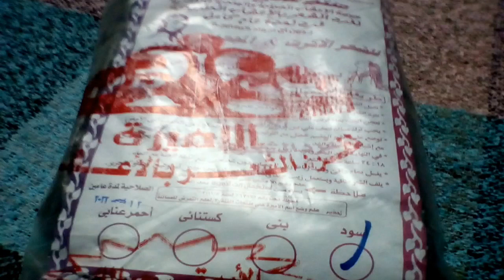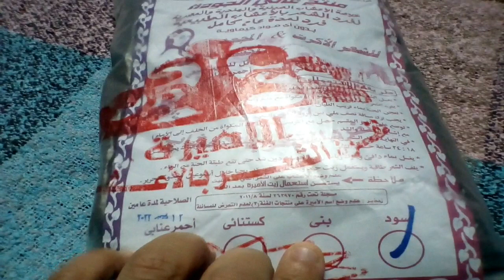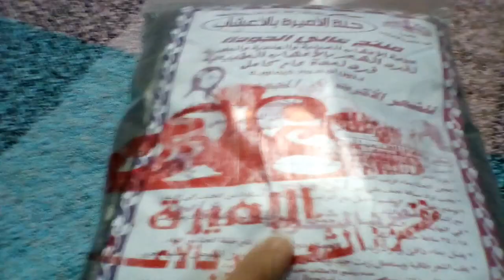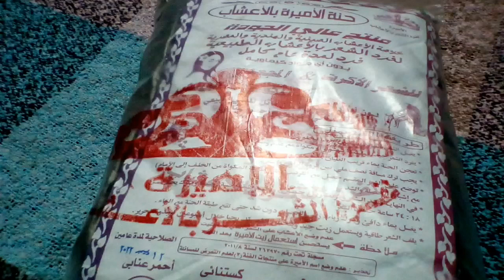حنه فرد للشعر( المجعد والخشن والهايش) بدون مواد كيماوية